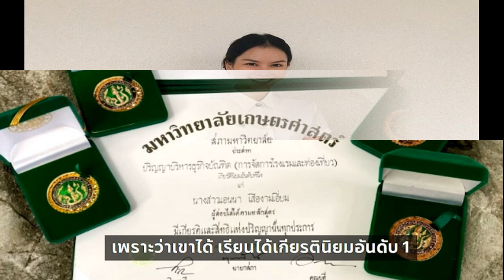เปิดชีวิต แอนนา นางงามข้าวก้นบาตรพระ แม่เป็นคนกวาดขยะ ไม่เคยน้อยใจชีวิต ตั้งหน้าตั้งตาหาความรู้ จนเด